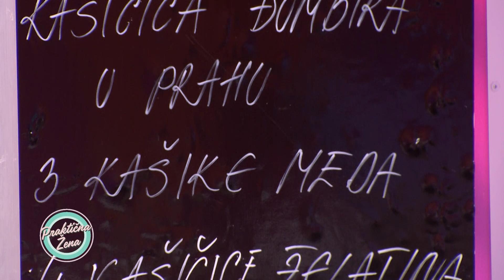Praktična žena – 1. Slani mafini sa tikvicama i piletinom 2. Imuno gumene bombone